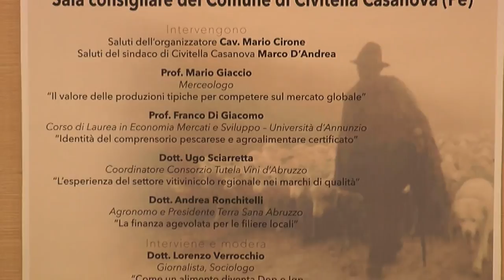Arrosticino. Percorso possibile per il marchio IGP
Avviare il percorso che conduce verso il riconoscimento del marchio IGP che tuteli il prodotto simbolo dell'Area Vestina e dare un'opportunità alla crescita di questo territorio. Se n'è discusso a Civitella Casanova, nel corso di una tavola rotonda organizzata dall'associazione Anno Mariano 1954 in collaborazione con l'accademia dell'arrosticino